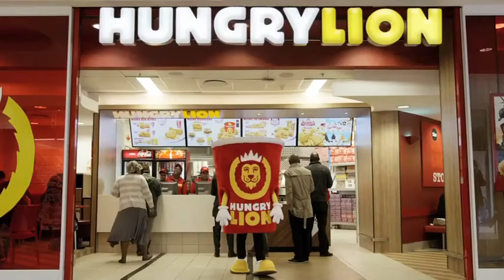Everyone's all time favourite Double Big Boss Burger!